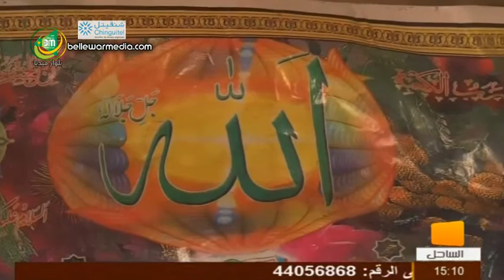تقرير محمد عمر بلول لقناة الساحل عن معاناة اسرة اجًّ في مقاطعة البصر بسبب مياه الامطار